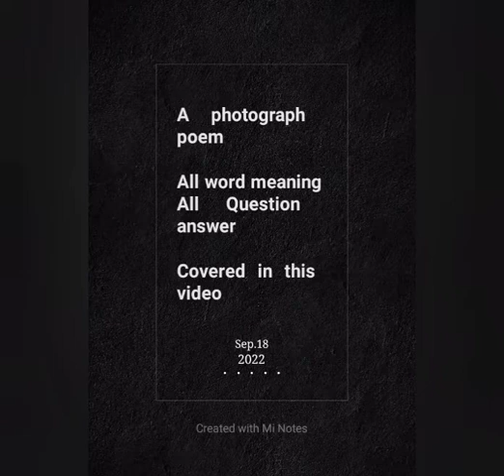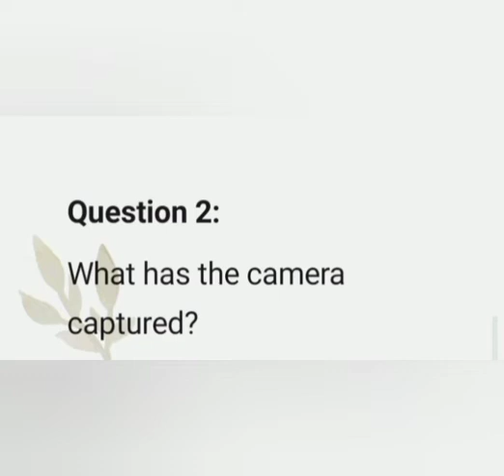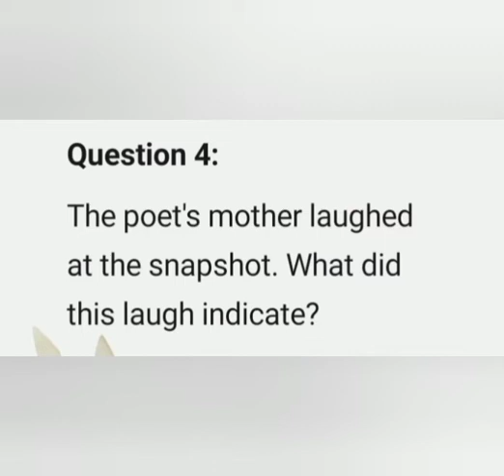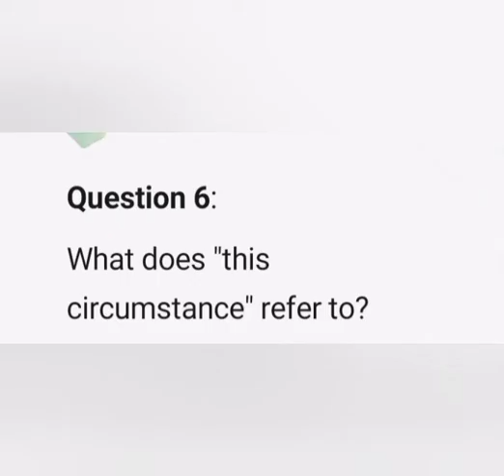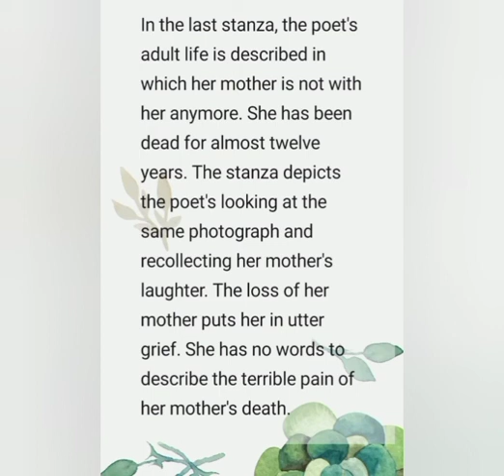class 11 photograph all word meaning and all question answer hornbill chapter1 english@notes for all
pdf link

notesfor all
notesfor all
notesfor all
howto getfastsubscribersonyoutube
class12chemistrychapter 1
olidstatechemistryclass 12
beyblade 2022
beybladeb-203
beybladeb-204